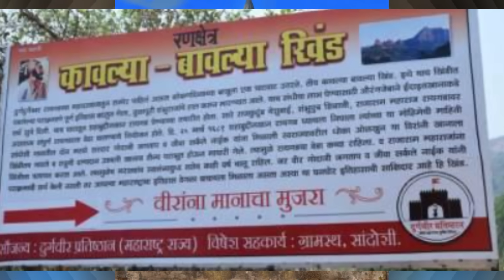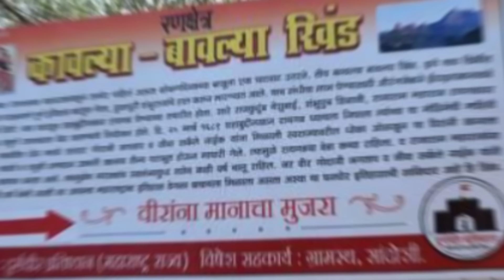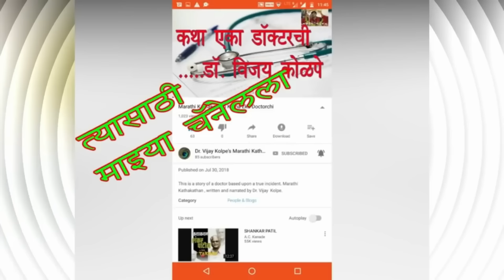कावळ्या-बावल्याच्या खिंडीतल्या लढाईचा थरार...सांदोशीच्या जिवाजी सरकाळे नाईकांच्या पराक्रमाची कहाणी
खांद्यापासून बेंबीपर्यंत चिरला मुसेखान । सासवडच्या गोदाजी जगताप यांची कहाणी